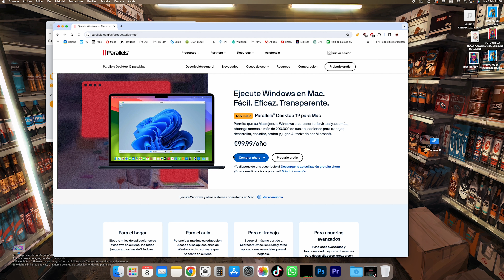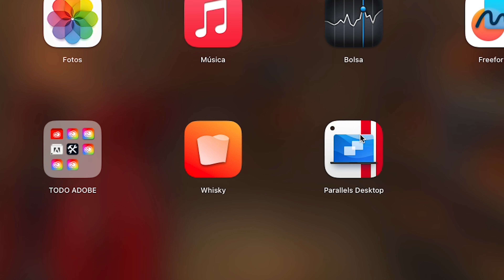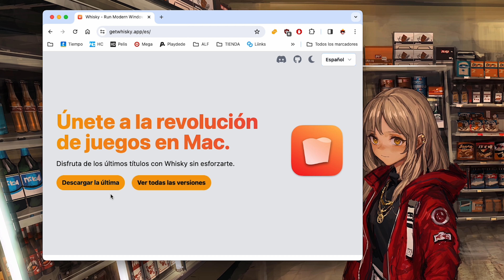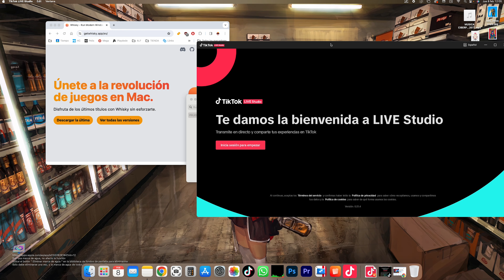🧐¿COMO PONER "TIKTOK -LIVE" en MAC" ? FACIL / RAPIDO / FUNCIONA !por @AlexisPrieto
💊Tienes 2 FORMAS para usar Tiktok Streaming Live en tu mac

SILLAKA de SECRETLAB LA MEJOR a dia de Hoy TOP1!:
Sillas
🚧  PHOENIX TECNOLOGIE 🚧
( DATE PRISA por que se AGOTAN RAPIDO )

00:00 ATENTO:

04:54 💰 Precio 💰
05:13 DESCUENTO %😍😍
19:30 🥰 😘 SUSCRIBETE si esto te gusta